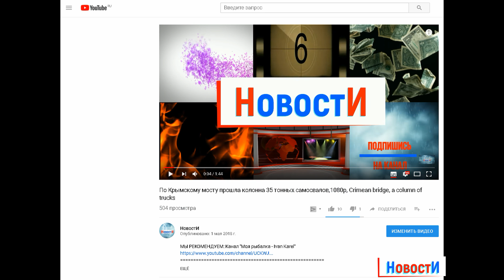Ольгу Бузову обидела Маша Распутина, 1080р, Olga Buzova offended Masha Rasputina, 1080p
Ольгу Бузову обидела Маша Распутина, 1080р,
27 апреля героиней нового выпуска передачи Андрея Малахова "Прямой эфир"стала Ольга Бузова. Так же в съемках телешоу принимала участие  эстрадная певица Маша Распутина.
Прямо во время выступления Ольги Бузовой, Маша Распутина молча  встала с места и покинула студию. Такое поведение задело Бузову, о чем она рассказала в своем влоге. Однако некоторые напомнили, что так Маша ведет себя не впервые. Уже известны некоторые случаи, когда Распутина покидала эфир прямо посредине шоу. Ольга, назвала поступок Распутиной некрасивым.
To receive notifications about new videos, click on the bell!
Olga Buzova offended Masha Rasputina, 1080p,
On April 27, Olga Buzova became the heroine of the new issue of Andrey Malakhov's program "Live". Also in the filming of the TV show was attended by pop singer Masha Rasputina.
Directly during the performance, Olga Buzova, Masha Rasputina silently stood up and left the Studio. This behavior hurt Buzova what she said in his vlog. Members of the singer agreed with her and said that Rasputin had been rude to a colleague. Nevertheless, some recalled that the way Mary behaves not for the first time. Already known some cases, when Rasputin was leaving spots directly in the middle show. Olga, called the act Rasputin ugly.
Put likes. Do you want to skip the new videos?